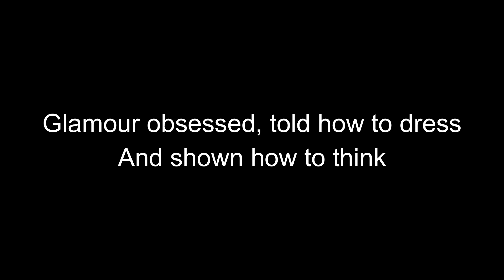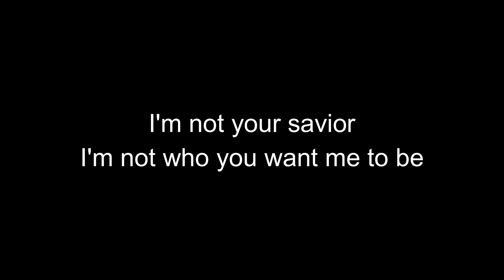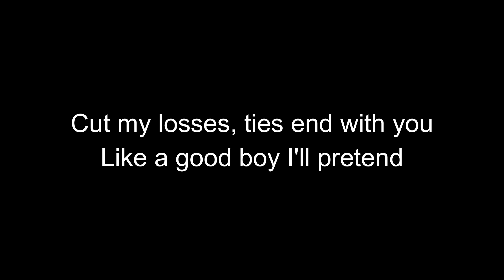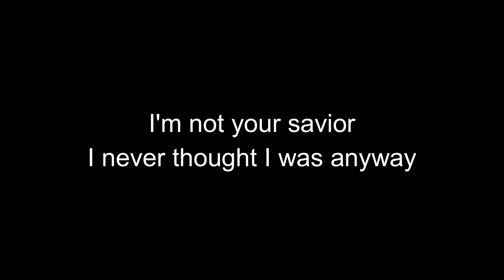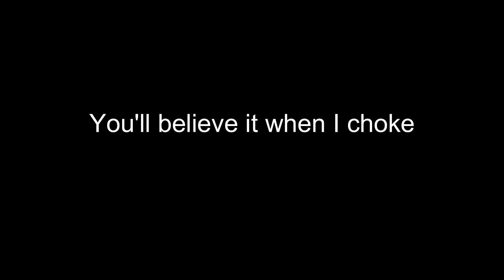Not Your Savior - No Use For A Name - Cover by Keith Tribou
It's been over six months since my last video, but I've finally had some time to put together something new. I had a request for a piano version of No Use For A Name's "Not Your Savior" so here it is! I hope you all enjoy it! Let me know what you think.